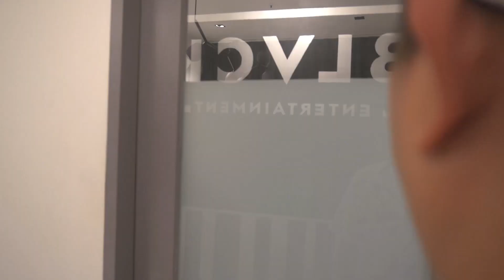ANG BISITA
BLVCK Entertainment present "ANG BISITA"

HUWAG KANG SASAKSI NANG WALANG KATOTOHANAN LABAN SA IYONG KAPWA
EXODO  20:16

starring: Bungo, Alieneo, Don Berto, Charly Depositar
PRODUCED BY: Blvck Entertainment